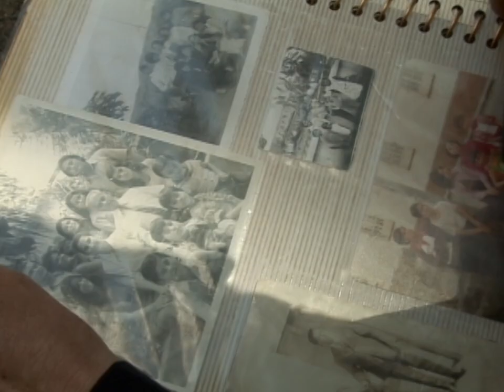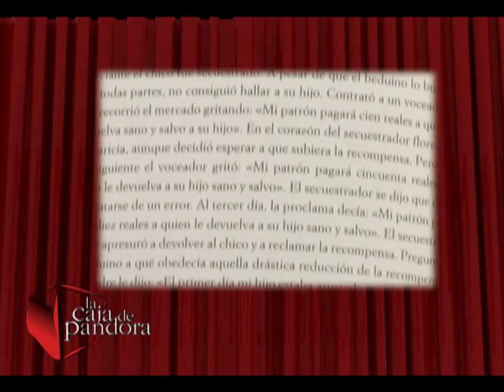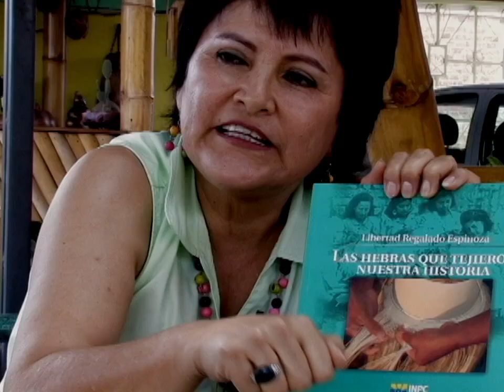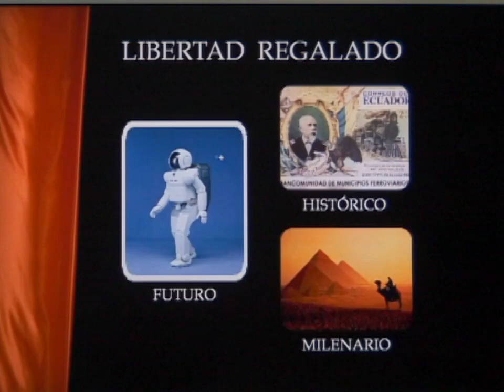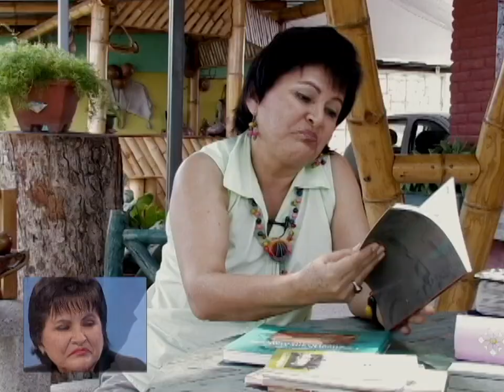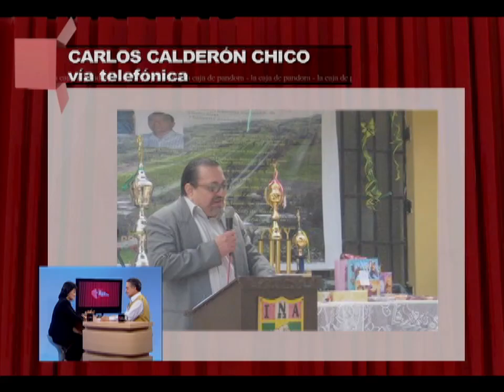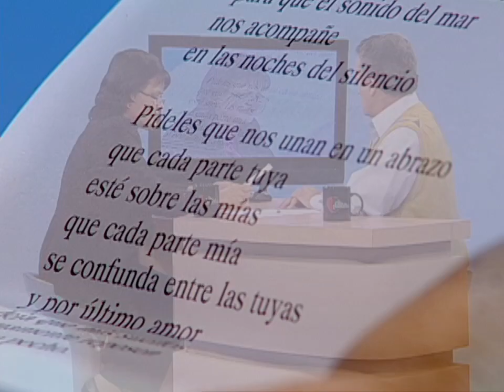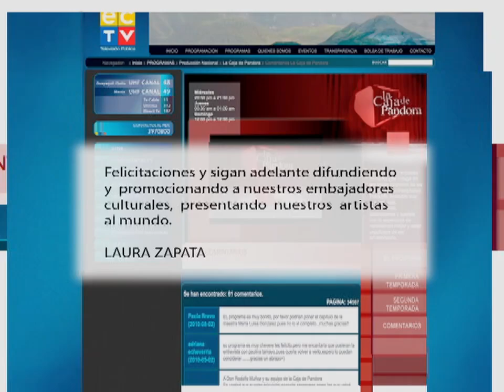Libertad Regalado, escritora e investigadora manabita - La Caja de Pandora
23 de noviembre de 2011